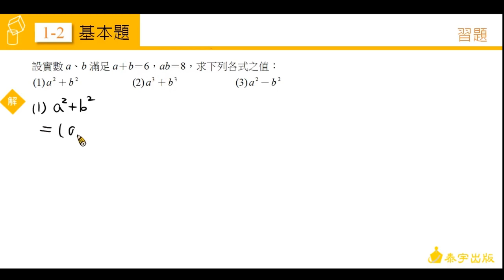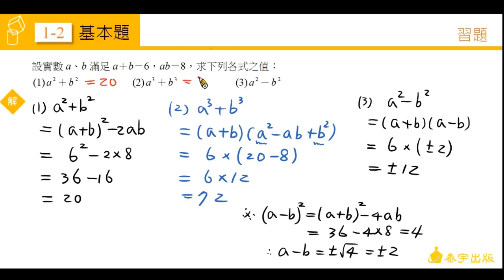高中數學第一冊 1-2習題 第5題